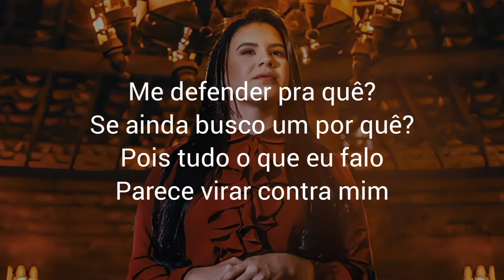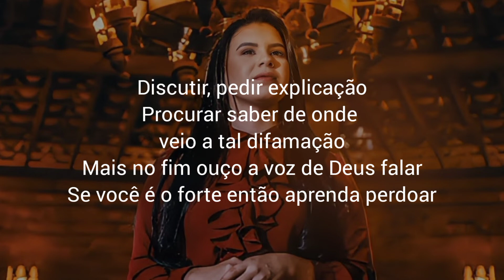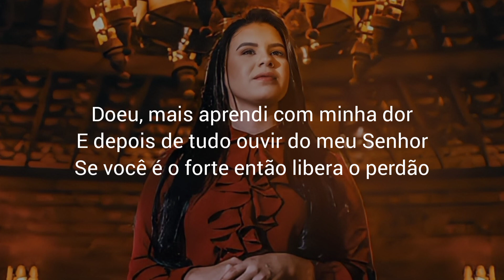Rayanne Vanessa _ Perdoar [Áudio e Letra]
Vídeo letra da canção "Perdoar" interpretada pela cantora @CantoraRayanneVanessa .

🔸 Intérprete: Rayanne Vanessa
🔸 Gravadora:
🔸 Video Letra: Letra Ungida

🔸LETRA:

Me defender pra quê?
Se ainda busco um por quê?
Pois tudo o que eu falo
Parece virar contra mim
Me esconder, parece até boa opção
Mais sei que vou ficar pior
Se proceder assim

Discutir, pedir explicação
Procurar saber de onde veio a tal difamação
Mais no fim ouço a voz de Deus falar
Se você é o forte então aprenda perdoar

Doeu, mais a vida me ensinou a perdoar
E que nem sempre é tempo de ganhar
E isso dói demais e fere o coração
Doeu, mais aprendi com minha dor
E depois de tudo ouvir do meu Senhor
Se você é o forte então libera o perdão

🔸 Composição: Samuel Mariano